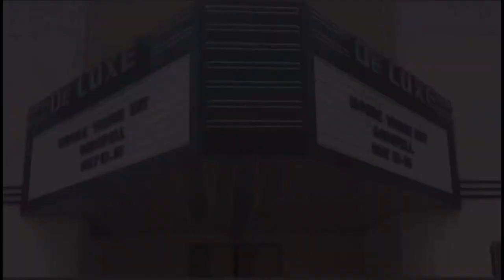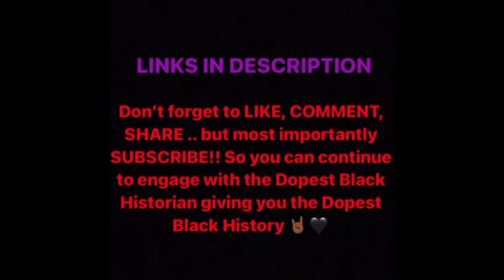ONLY BLACK MOVIE THEATRE IN HOUSTON, TEXAS❗️❗️located in the historic 5th ward The Deluxe Theatre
Located in the historic 5th ward streets of Houston, Texas The Deluxe Theatre is a neighborhood staple. The Deluxe theatre opened in 1941 for Black people because they were barred from going to other movie shows during the time of segregation.

After the Passing of the Civil Rights Act in 1964 the days of segregated movie theaters came to an end and The Deluxe theatre stood abandoned and empty for many years.

It was the rallying and concern of the 5th ward community that would spark interest in the historic preservation for the building instead of tearing it down.

Today the theatre offers dance and music programming, is used as an event space and a common gathering place to discuss community initiatives.